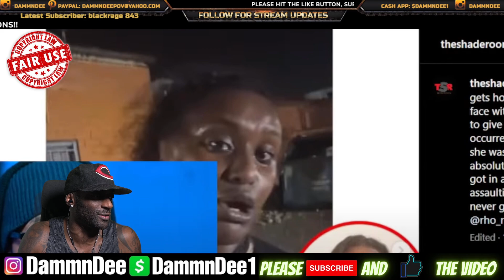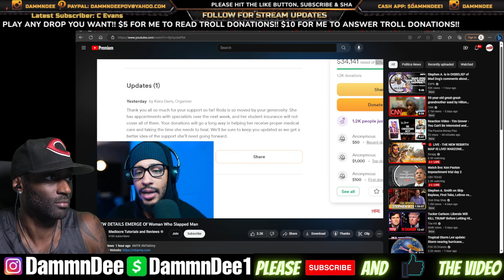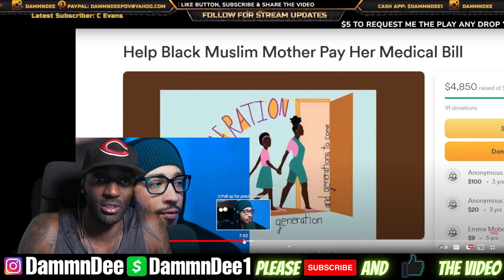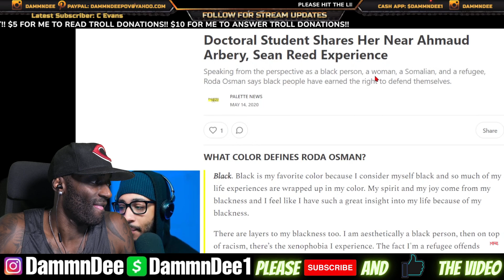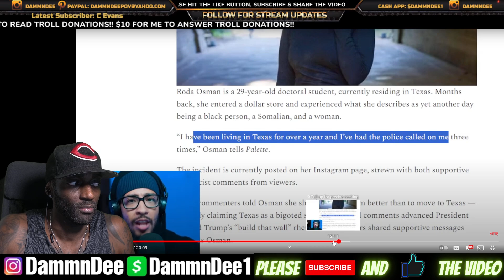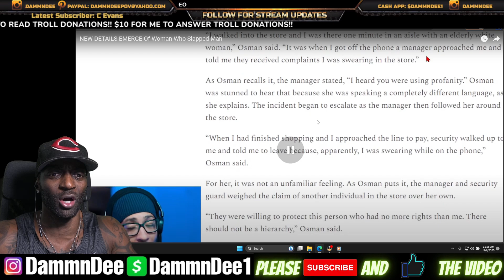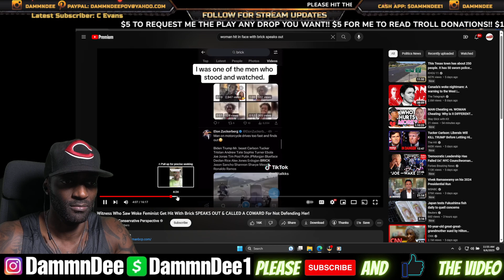MTR & This Man EXPOSES Woman Hit WIth A Brick Scamming For $36K GofundMe & She Instigated The Fight?